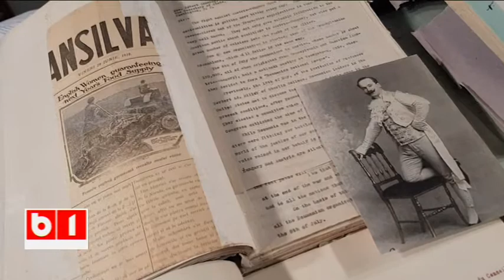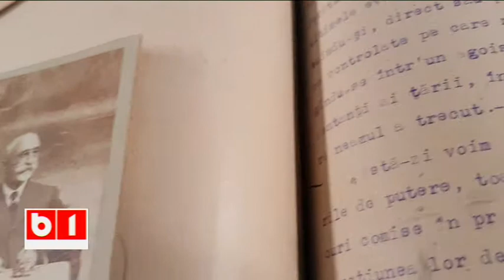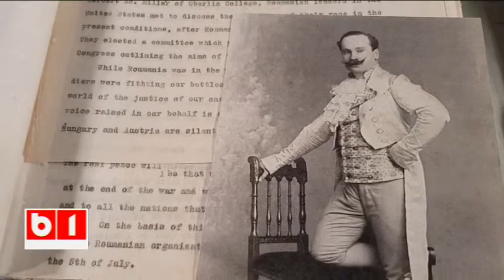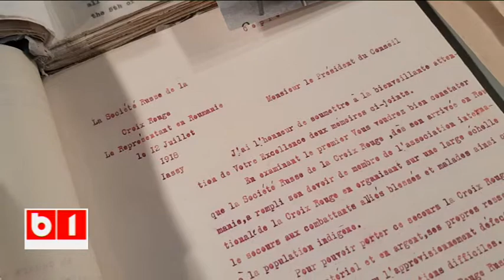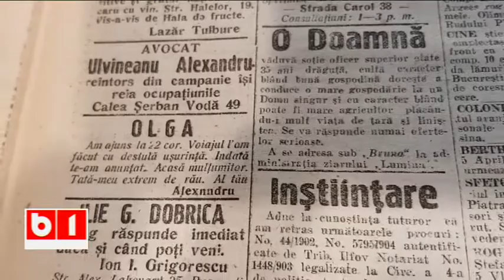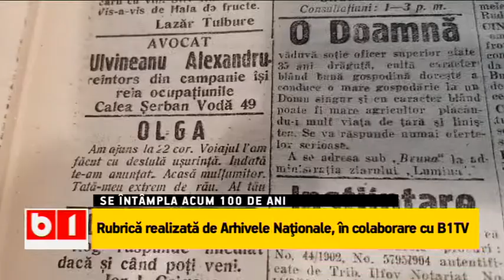"Se întâmpla acum 100 de ani" - 12 iulie 2018